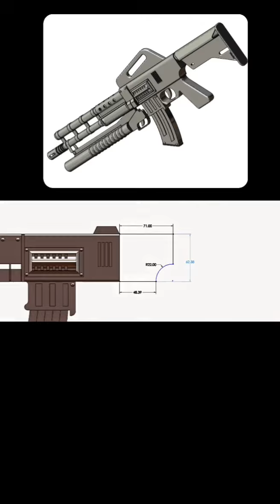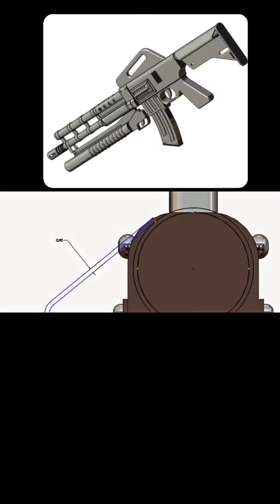Gun 🔫 Design in Solid works cad 🔨🔧📐🔥@mechanical_._engineering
Rifle Cadd tutorial ⚙️🔨🔧
For Beginners CADD students ⚙️